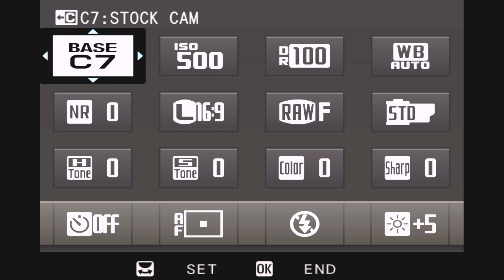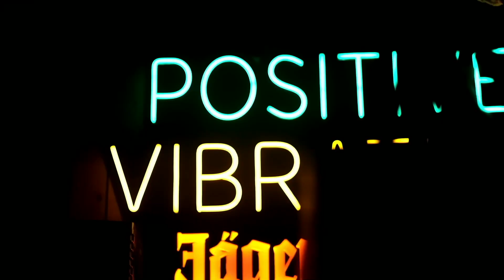MASTA T [JAPAN] LIVE AT PURA VIDA IN POBLACION [MAKATI] FOR IRIE SUNDAY IN MANILA, PHILIPPINES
Selecta Masta T of Big Answer Japan live and direct at Pura Vida located in Poblacion (Makati) for the longest running Reggae party Irie Sunday in Manila, Philippines!
Featured Artists:
WORLDWIDE KNXNº Production Team:
Shot on location at:
Pura Vida Manila in Población (Makati, Philippines)